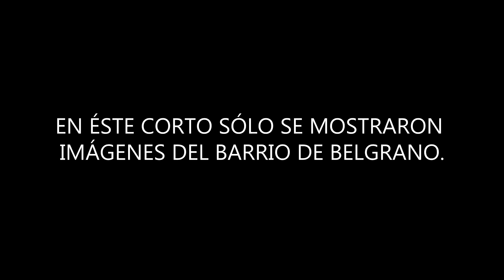BUENOS AIRES ESTA FEA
Dos sabiondos hablan de su ciudad.